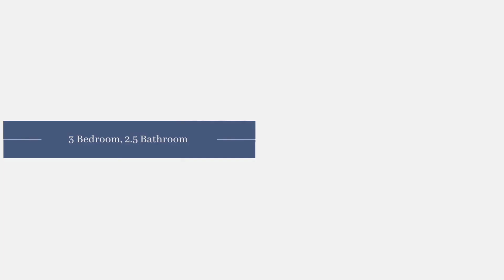New Listing 48 E 56th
Your wait is over! This stunning, all brick 3 bedroom, 2.5 bath home in the heart of MK does not disappoint! Charm abounds as you tour this home. Covered front entry invites you in to hardwood floor, leaded glass windows, tile hearth and other elements of quality and charm indicative of the era that this home was built. Yet, it has been updated! Eat-in Kitchen has cabinets with inset drawers and door fronts, granite counters, stainless appliances